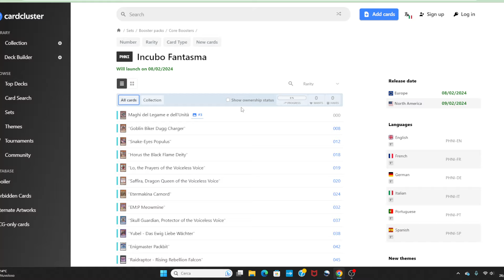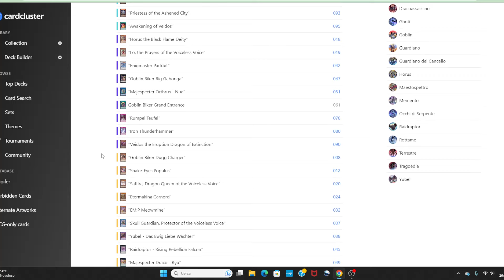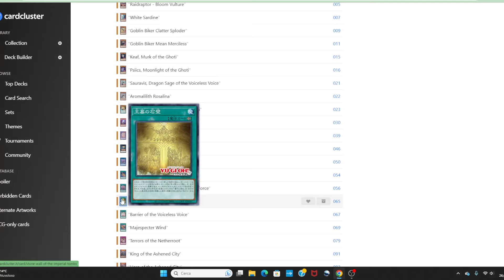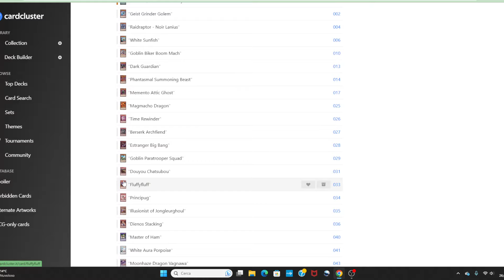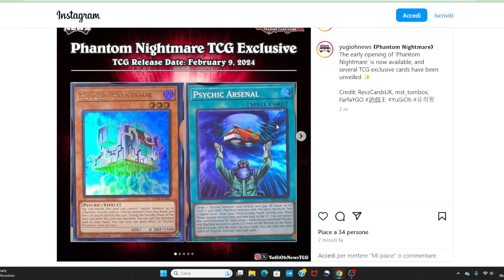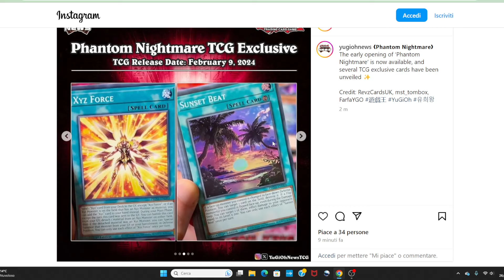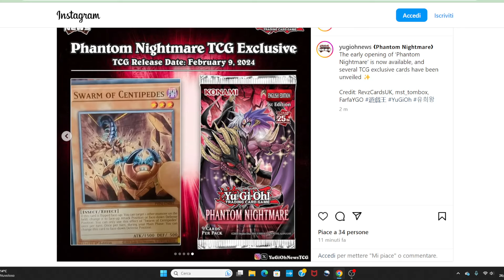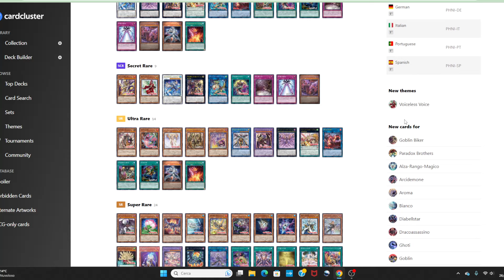Yubel FATTIBILISSIMO e Ultra INASPETTATE! TUTTE le carte e RARITA' di Phantom Nightmare YUGIOH